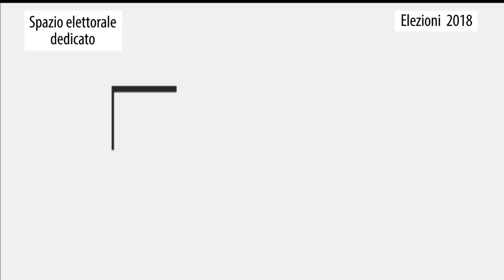13_febbraio2018_Mario_Adinolfi_Rai Parlamento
Video dell'intera intervista a Mario Adinolfi, durante la trasmissione, di Rai Parlamento, per le elezioni politiche del 4 marzo 2018